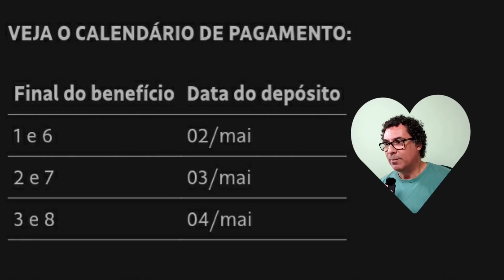Atenção Calendário: Último Lote de Pagamentos de Revisão Para Aposentados e Pensionista do INSS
Atenção: Último Lote de Pagamentos de Revisão Para Aposentados e Pensionista do INSS; Veja o Calendário
Compartilhe agora